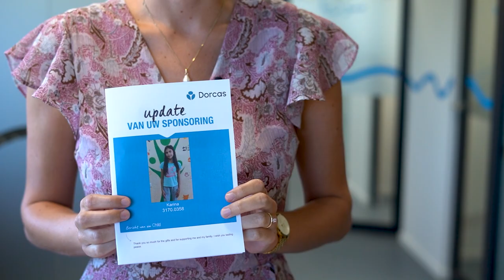Achter de schermen bij sponsoring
Wat gebeurt er in Nederland achter de schermen als je sponsor wordt? Marijke en Carmenta leggen het je uit!

Dorcas werkt in Oost-Europa, Oost-Afrika en het Midden-Oosten, waar wij jaarlijks ruim een miljoen mensen bereiken. We hebben vestigingen in 14 landen die worden geleid door lokale collega’s. Hier investeren we in veerkrachtige gemeenschappen, waarin iedereen kan meedoen.

Bij een ramp of crisis verlenen we noodhulp en dragen we bij aan wederopbouw. Tegelijkertijd investeren we in structurele oplossingen voor armoede en uitsluiting. Bij alles wat we doen staan daadkracht, integriteit en liefde centraal.